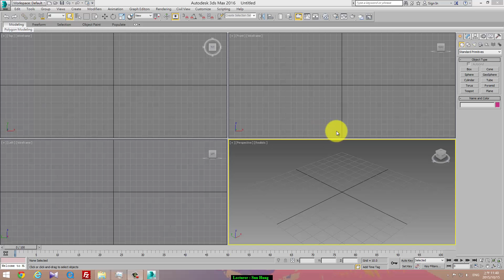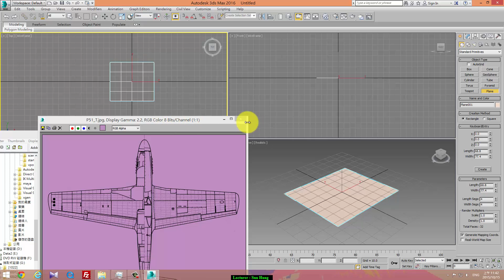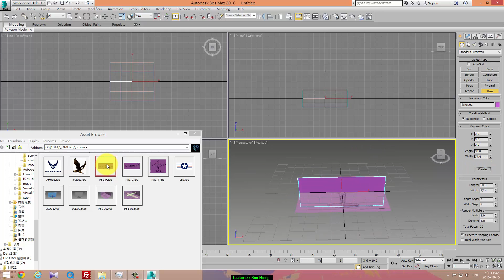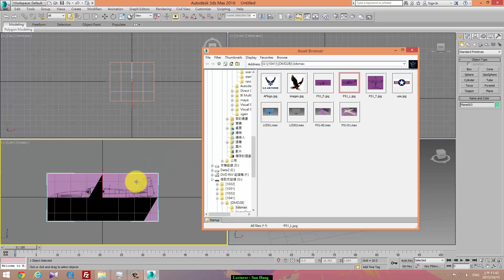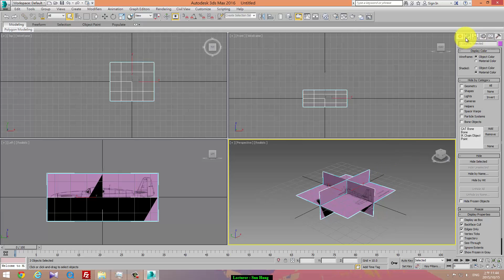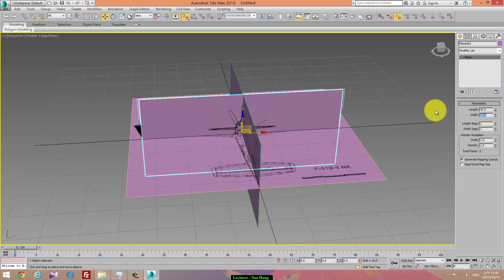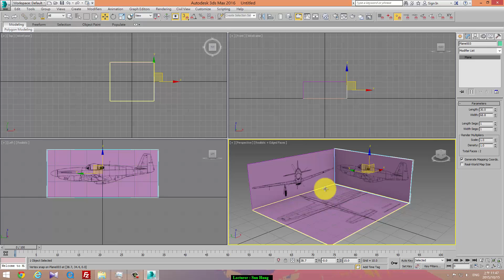3ds Max基礎 W05 04_上課錄影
三視圖模板